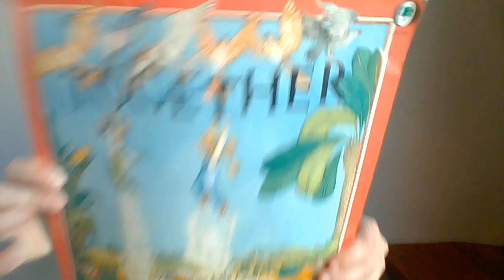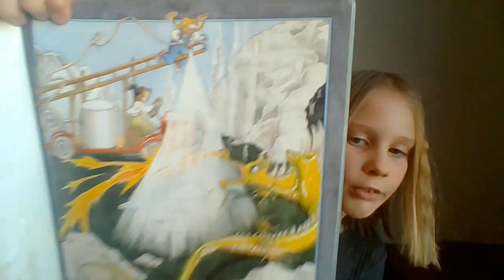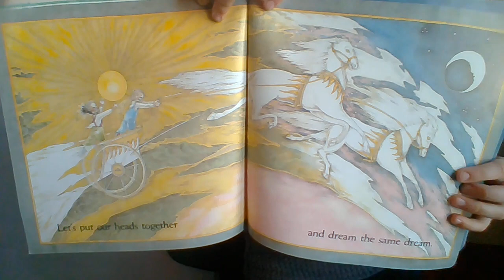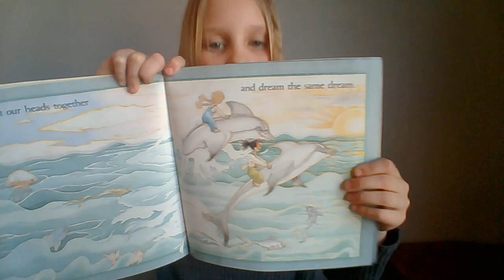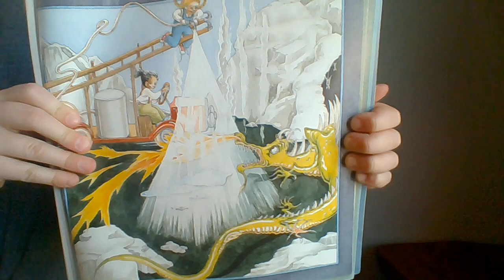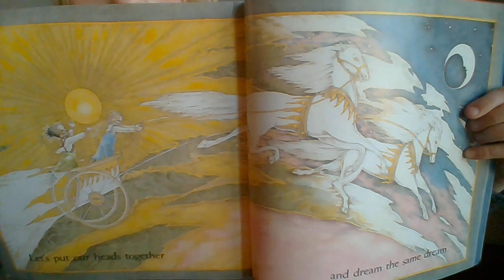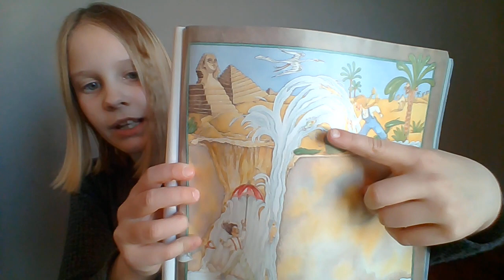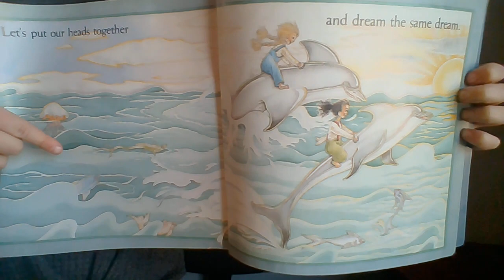Paige Reads "Together"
Paige reads "Together" by George Lyon.